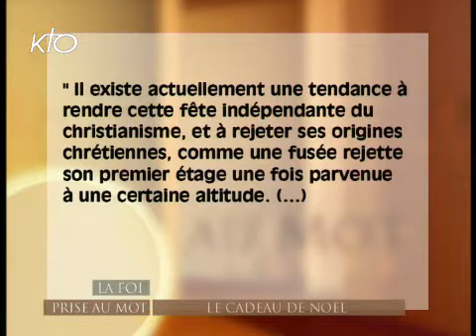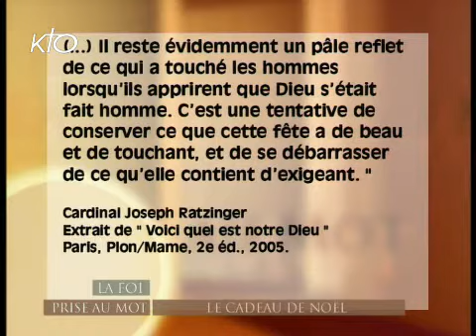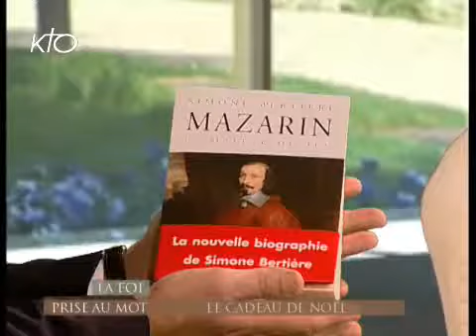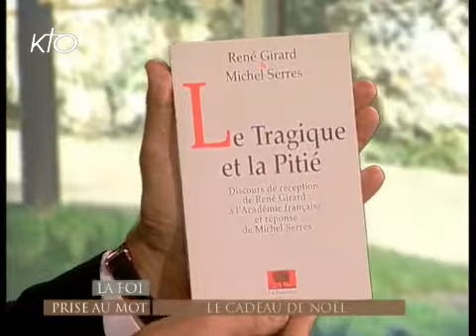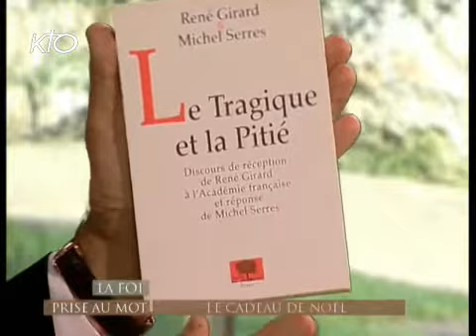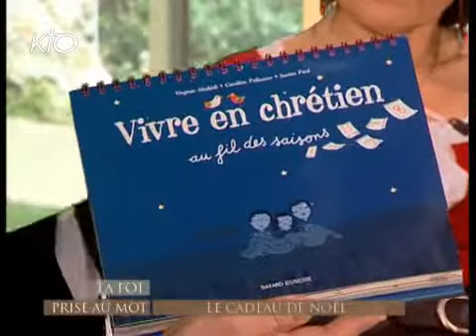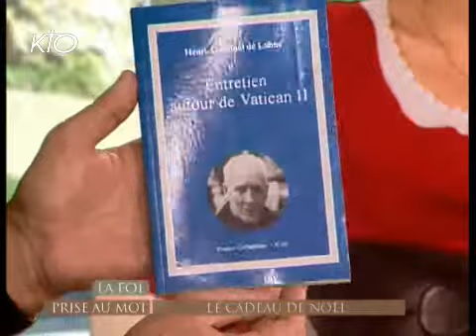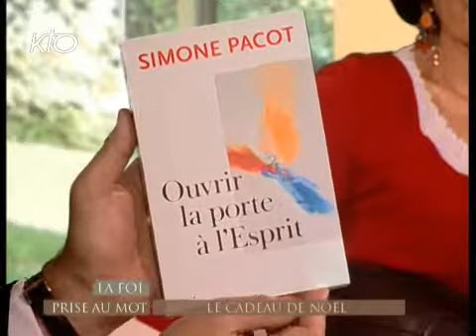Le cadeau de Noël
Alors que le marathon des cadeaux de Noël débute pour certains, Régis Burnet s'interroge sur le sens et la place de ces présents par milliers. Que révèlent-ils de notre relation à l'autre ? Faut-il céder ou résister au matérialisme ambiant ? Comment offrir un don des hommes en rappelant qu'il s'inscrit dans un don de Dieu ?